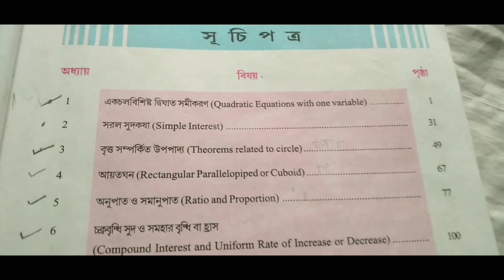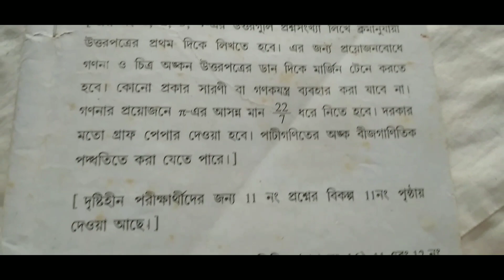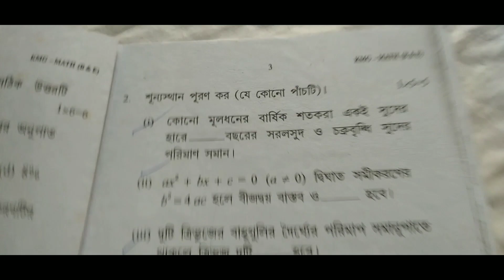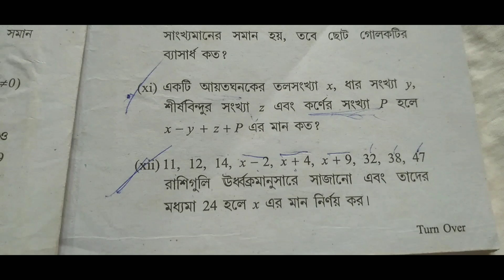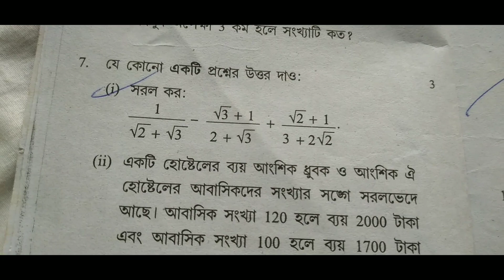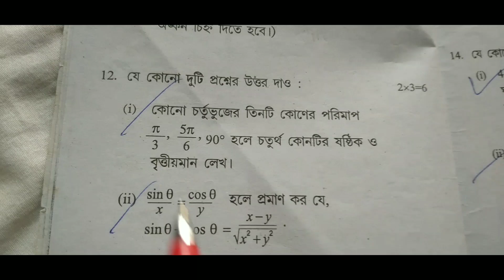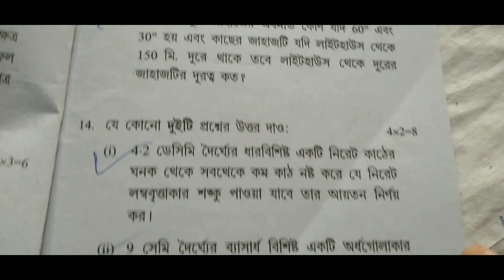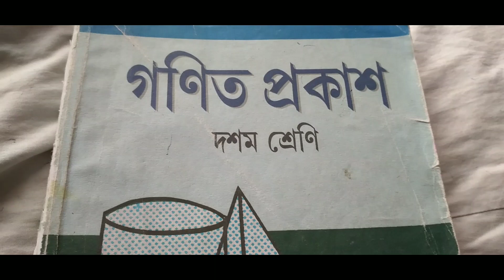মাধ্যমিক 2024 অংক সিলেবাস ও নম্বরবিভাজন/madhyamik 2024 math syllabus &number division/madhyamik 2024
madhyamik suggestion 2024#madhyamik 2024 suggestion

study for education#madhyamik 2024#madhyamik 2024 syllabus#madhyamik preparation 2024#madhyamik#wbbse#madhyamik 2024 exam date#class 10 2024 syllabus#class 10 2024#class 10 board exam 2024#class 10 life science#class 10 life science chapter 1 in bengali#class 10 bengali#class 10 best YouTube channel#class 10 geography map pointing in bengali#class 10 maths chapter 1#class 10 physical science syllabus west bengal board#class 10,madhyamik history suggestion 2024#madhyamik physical science suggestion 2024